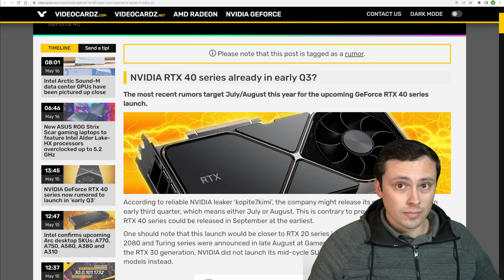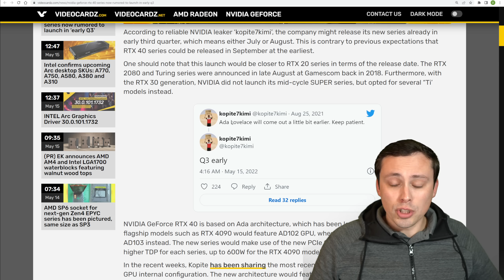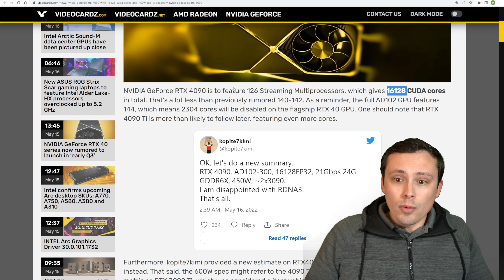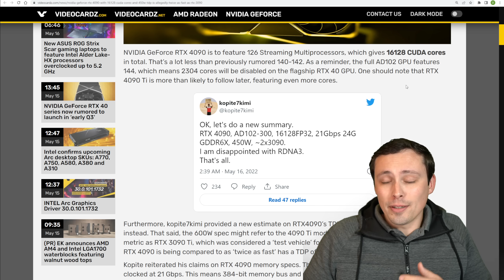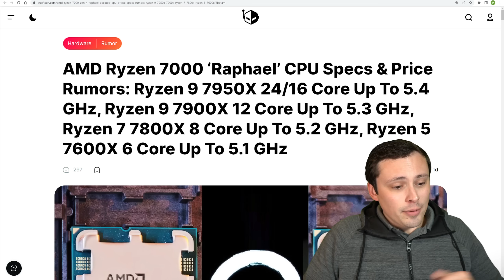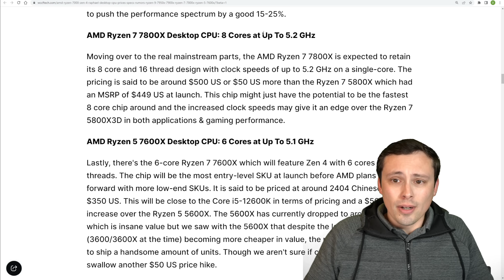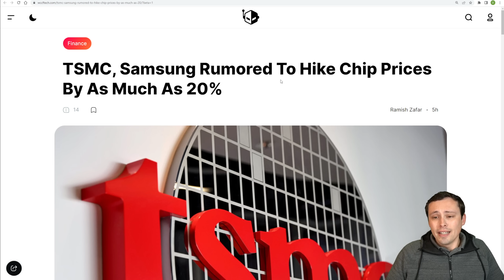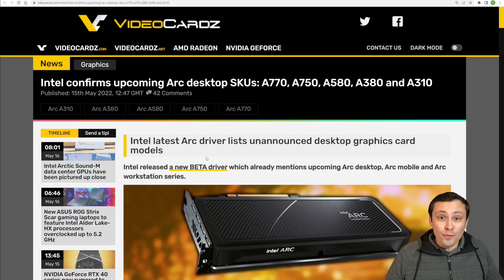RTX 4000 in MID JULY!!! Ryzen 7950 X w/24 cores?!? Chip Prices could go up 20% | Intel Arc Models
Tons of GPU and CPU news today! We are seeing Ada Lovelace RTX 4000 series release date and performance leaks along with Zen4 Ryzen 7000 specs.

Chapters:
0:00 Nvidia RTX 4000 series Ada Lovelace GPUs release date
2:55 RTX 4090 specs and performance summary leak and analysis
6:05 Some thoughts on whether you should wait to buy a GPU right now
6:42 Thoughts on "I am disappointed with RDNA3"
9:03 Ryzen 7000 specs and pricing leak- R9 7950X with 24 cores?!?
12:24 TSMC and Samsung rumored to increase chip prices
13:12 ASUS says GPU prices will still take time to normalize despite crypto demand dropping
13:51 Intel driver confirms list of unannounced Arc desktop GPUs
15:18 argue in comments- will we see RTX 4000 before we see Intel desktop Arc?